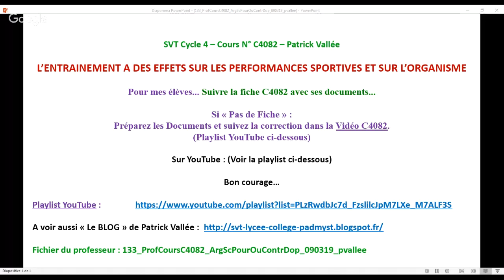Cours C4082 en Cycle 4 - Des Arguments Scientifiques, pour ou contre la Dopage